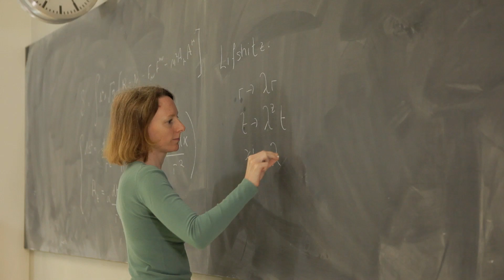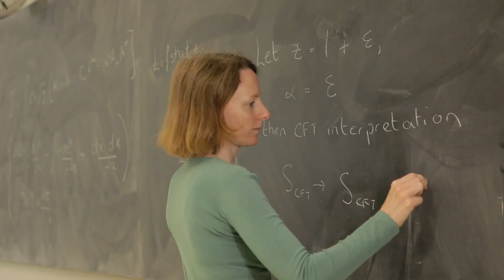Working in physics at FOM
The Foundation for Fundamental Research on Matter (FOM) promotes, coordinates and finances fundamental physics research in the Netherlands. It forms part of NWO, the Dutch national research council. FOM attracts top scientists and technicians from all around the world and carries out high calibre work on a wide range of topics. FOM offers its employees exceptional working conditions, e.g. by providing a strong national network of universities and scientists, and the possibility of courses on different topics such as career planning, presenting science and a business orientation week.